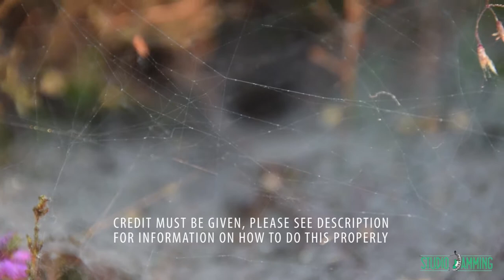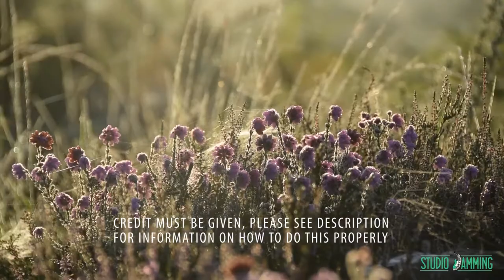Royalty Free Music - Piano Pieces - "The Winding Road"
I always love to see my work being used, so feel free to link your project in the comments below if you have used my music!

To attribute me correctly, copy the following into a visible place (i.e. video description or credits).

The Winding Road, Jamie Warne (studiojamming.com) Licensed under Creative Commons: by Attribution 3.0

Any questions, leave a comment or message me.
Jam